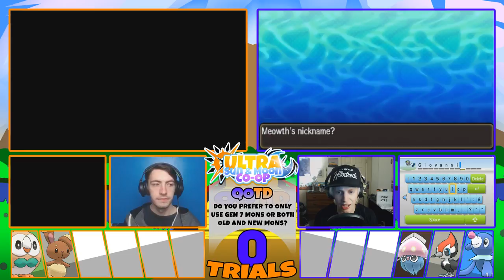Pokemon Ultra Sun and Ultra Moon CO-OP w/ Pokestarr "CAPTAIN ILIMA!" #7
WHAT IS UP GUYS!? Welcome to the Pokemon Ultra Sun and Ultra Moon Co-op let's play with Pokestarr! In this journey through Alola, we see what new surprises Gamefreak has in store for us! From completing totem pokemon trials, to traveling through ultra wormholes, we are super hyped to bring you guys this series!

In episode 7 of the pokemon USUM co-op, we battle Ilima and make progress towards our first trial!